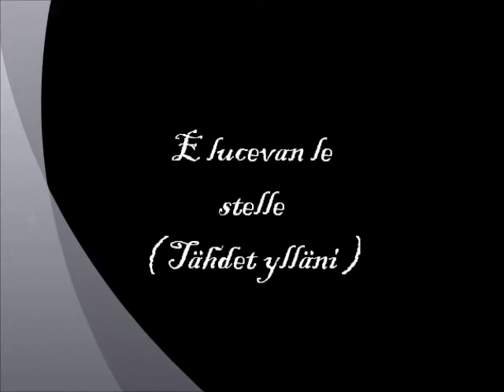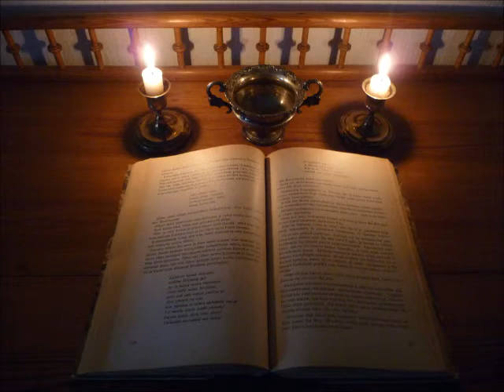Jussi Björling - E lucevan le stelle (Tähdet ylläni) Turku Åbo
Valokuvista koottu musiikkivideo.
Photography and Editing: Pekka Torpo